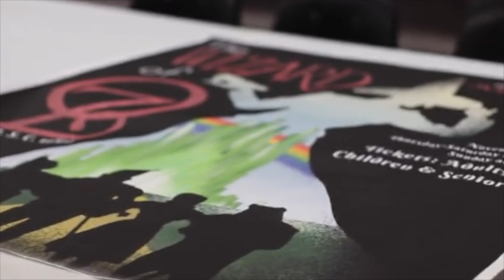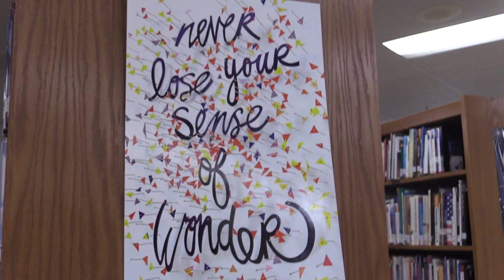Careers in the Fine Arts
Knoia Robinson takes a look at available careers in the area of Fine Arts.